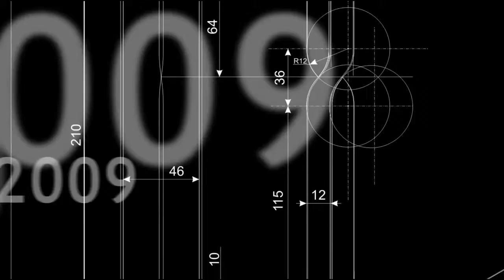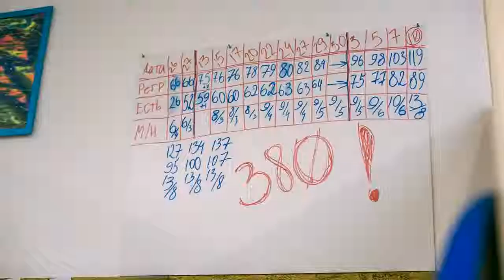Eurasian Prize 2014 /